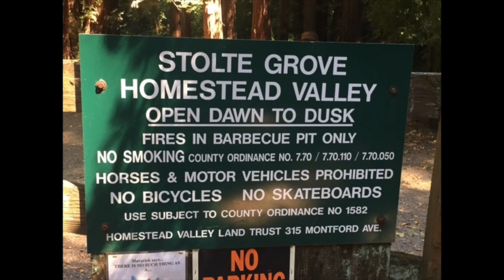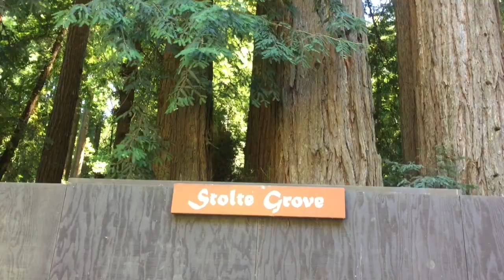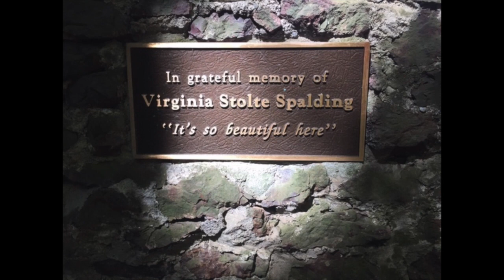Stolte Grove History Tour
A historical video tour of Stolte Grove, which is the small park in the tall redwoods situated outside of Mill Valley, and site of the famous Mozart Festival for many years. LITA Bridging thru Music Coordinator Rob Thomure’s neighbors Chuck and Christina Oldenburg graciously volunteered their time to make the video. With historical photo slides. Many thanks to Christina and Chuck!